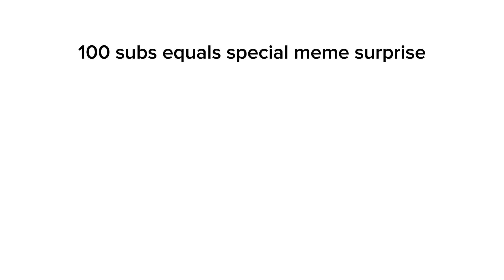Funny memes #2.5mill